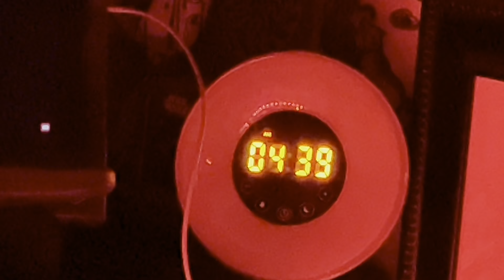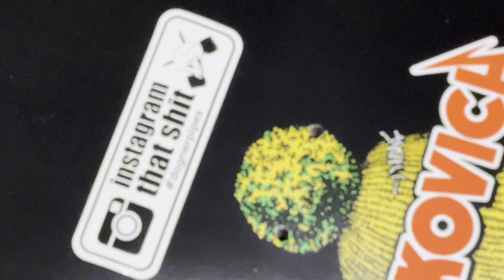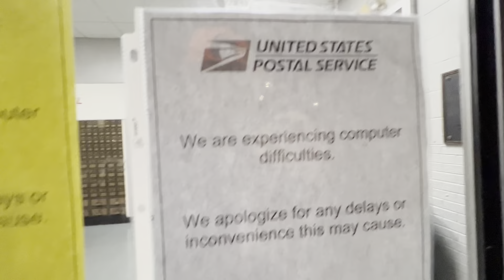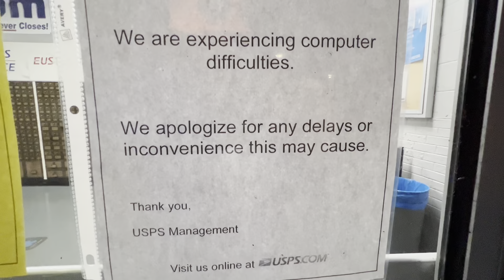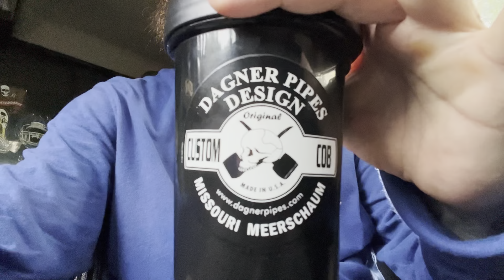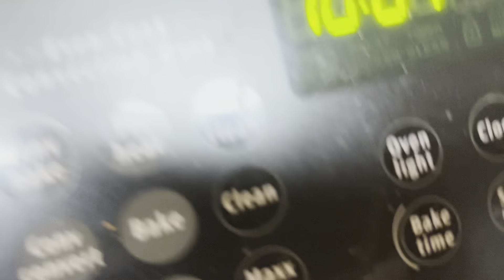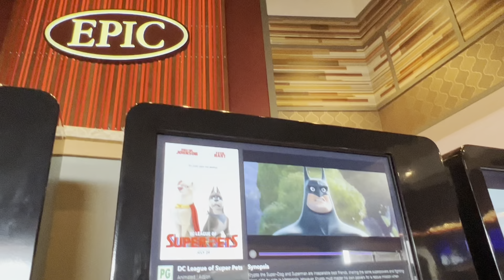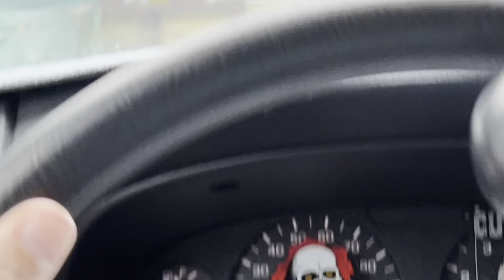Controlled Burn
Happy Friday!!! TGIF
Stay Hydrated💦💦💦🧠❤️☀️

 I have 3 sets of 54mm and 3 sets of 56mm with 1 set of 52’s!

My favorite Skateboard Shape is the Chico Brenes bigboy9club deck👇🏻
This is the Ultimate Reward set up for me that I skated today.

The tobacco I am enjoying in this heat is called northwoods by Boswells.

If your looking for awesome pipes like mine,
Visit the best pipe shop
in the World👇🏻
The Danish Pipe Shop!

Heat adaptation increases daily by being outside!
Beat the Heat and Stay Hydrated.

Checkout this Olive oil
I been eating👇🏻

Checkout this Coastal seasoning
I been using👇🏻

It’s a Heat MeltIng Friday in the Florida Swamp

I swear by them🦿🦿👌🏻
for My Arthritic knees, hips,ankles and back👇🏻

My New Briar Pipes are Available Now on my ebay page jaydag92
Swamp Green Shot Glass Poker

My newest Pipes are also available now at the
Danish Pipe Shop!👇🏻

Treat yourself!
Weekend Sk8 Fun!